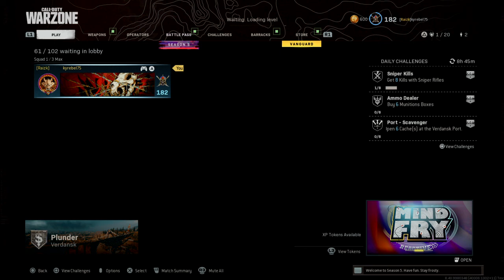Call of Duty®: Modern Warfare®_20210905191455